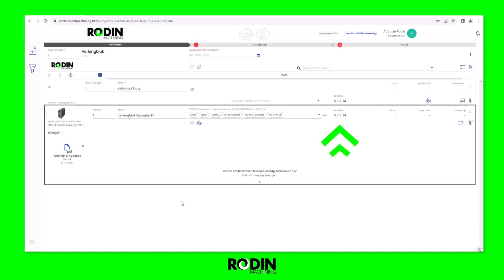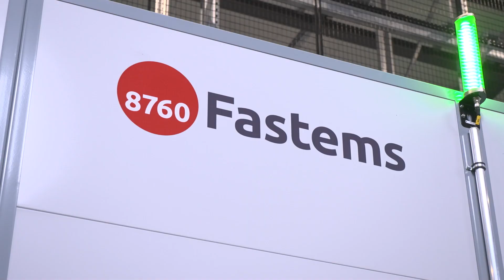100% Autonomous Production with Fastems and RODIN Machining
RODIN Machining is where digital meets metal – and with a partner like Fastems, it’s full-blown automation ! Experts Paul Mooij of RODIN Machining and Sven Schewe of Fastems share their journey towards complete unmanned production for milling, turning, gripper and material handling, loading and unloading machines, and tool change!

Drop in on this exciting story to hear about an incredible partnership between the world leader in cncautomation and an autonomous facility that delivers parts with very short lead times!

Interested to read more about RODINs Fastems system?